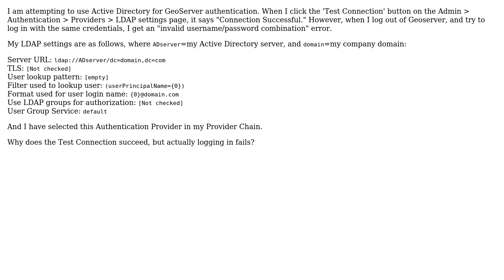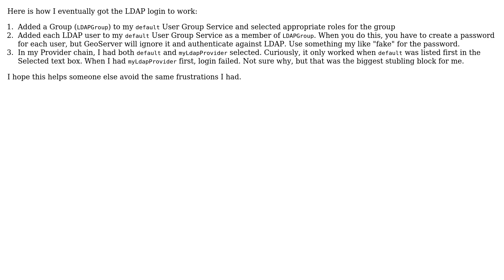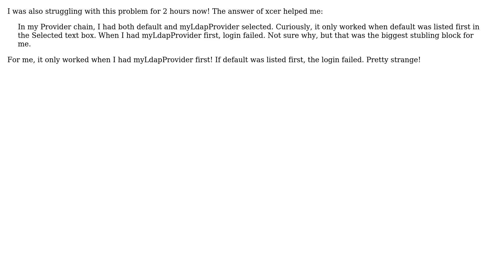GIS: GeoServer LDAP Authentication 'Test Connection' succeeds, but login fails (4 Solutions!!)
GIS: GeoServer LDAP Authentication 'Test Connection' succeeds, but login fails

With thanks & praise to God, and with thanks to the many people who have made this project possible! | Content (except music & images) licensed under CC BY-SA | Music | Images & others | With thanks to user xcer user treeflower user Steven de Salas user IT_User and the Stack Exchange Network Trademarks are property of their respective owners. You are responsible for your own actions.